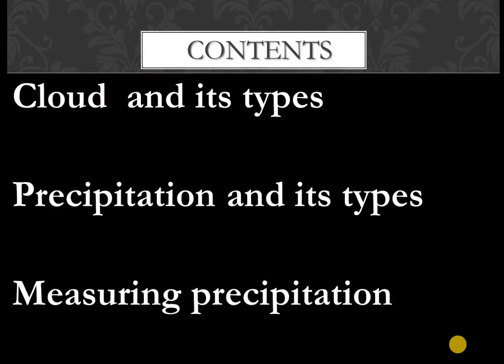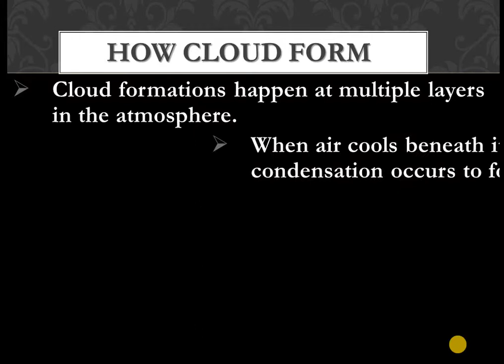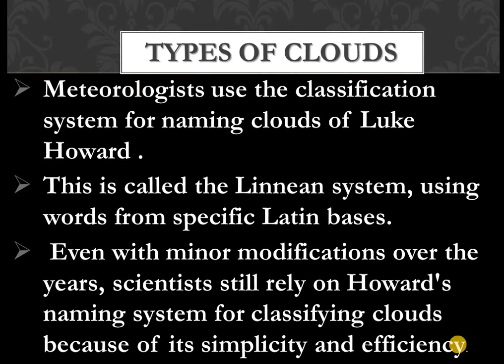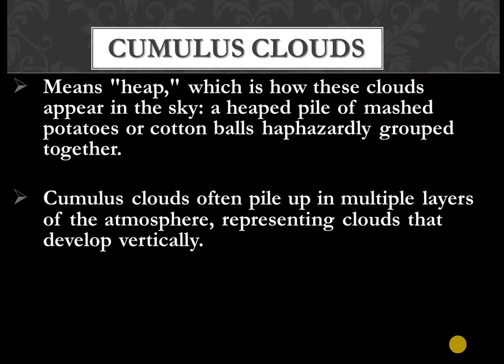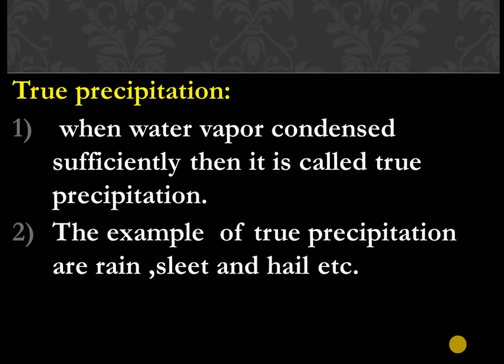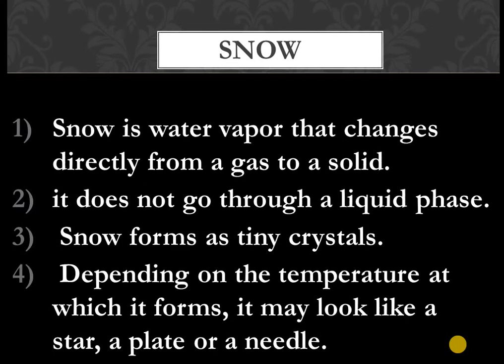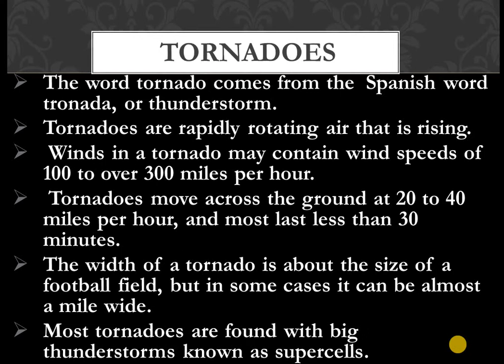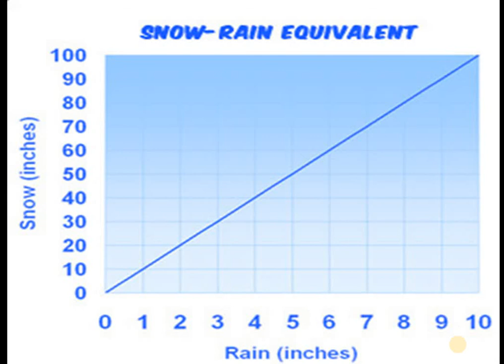cloud and its types , measuring of precipitation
CLIMATOLOGY

Cloud  and its types

Precipitation and its types

Measuring precipitation

HOW CLOUD FORM

cirrus,
stratus
and cumulus.